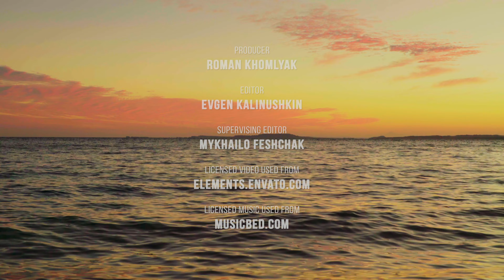Iconic Landmarks & Unique Nature of EGYPT in 4K HDR - Best Tourist Destinations + Ambient Music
Welcome to Egypt! This 4K relax video offers a mesmerizing journey through the ancient wonders and modern retreats of this unique planet. With breathtaking aerial footage capturing the stunning sea coast and desert landscapes, viewers are transported to iconic landmarks such as the Colossi of Memnon, the Temple of Isis, and the majestic pyramids. Dive into the vibrant underwater world of the Red Sea and marvel at the Temple of Nefertari, while strolling down the historic Sphinx Avenue. Immerse yourself in Egyptian culture and history as you explore archaeological sites adorned with hieroglyphics and temples dedicated to the pharaohs. With captivating scenes of wildlife, camel rides, and the serene Nile River, this relaxation video accompanied by soothing music offers a tranquil escape into the heart of Egypt's ancient civilization.

Egypt, a land shrouded in mystique and ancient wonders, beckons adventurers and history enthusiasts alike with its captivating allure. From the majestic pyramids of Giza, standing as enduring symbols of human ingenuity, to the enigmatic Sphinx, guarding secrets lost to time, Egypt is a treasure trove of archaeological marvels. The Nile River, the lifeblood of the ancient civilization, winds its way through the desert landscape, nurturing fertile lands that have sustained civilizations for millennia. Alongside the iconic landmarks, Egypt's rich tapestry is woven with stories of pharaohs and queens, hieroglyphics etched in stone, and temples dedicated to the gods. As the sun sets over the horizon, casting a golden hue over the desert sands, one can't help but feel the echoes of history whispering through the winds, making Egypt an enchanting destination where the past meets the present in a timeless embrace.

Step into the enchanting world of Egypt through a mesmerizing 4K visual experience. This immersive video transports you to the heart of ancient cities, where timeless landmarks and captivating natural landscapes unfold before your eyes. With sweeping aerial views and evocative instrumental music, embark on a journey that ignites the senses and stirs the soul. Whether you seek relaxation, cultural exploration, or simply a moment of escape, let this cinematic experience unlock the beauty and magic of Egypt, offering a glimpse into its rich history and breathtaking scenery.

Video title: Unique Planet Egypt
Video type: Relax video
Video resolution: 4K UHD
Producer: Roman Khomlyak, Pro Art Inc
Editor: Evgen Lakinushkin
Supervising editor: Mykhailo Feshchak